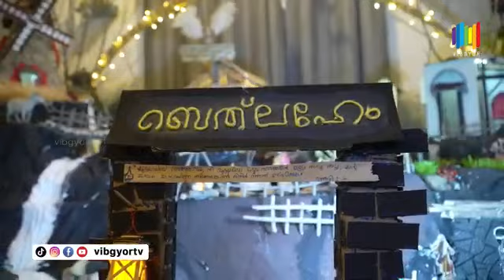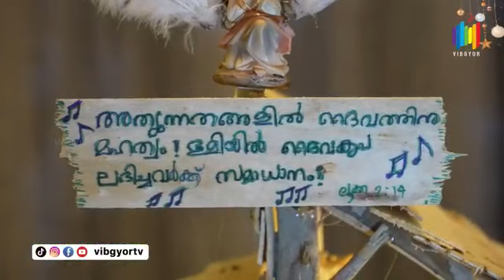68 | Vibgyortv | Christmas Crib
Video from JOMON P JACOB